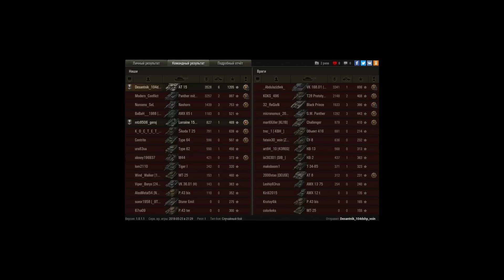чуток поиграл на АТ15